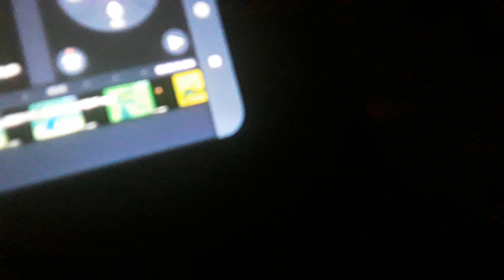8 grudnia 2023